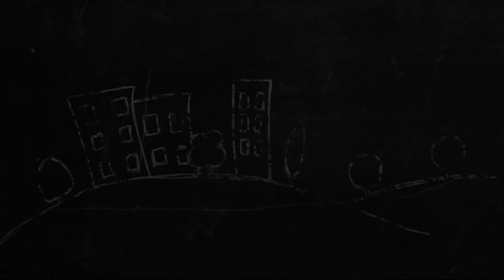Яркие пары. Носить ли шорты в городе? А мини?